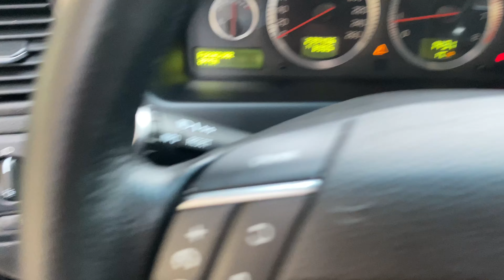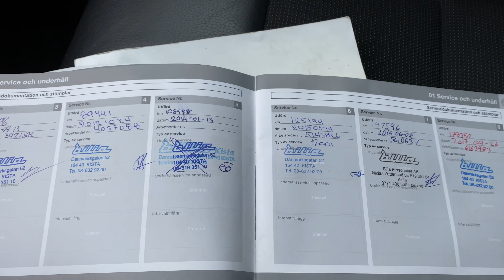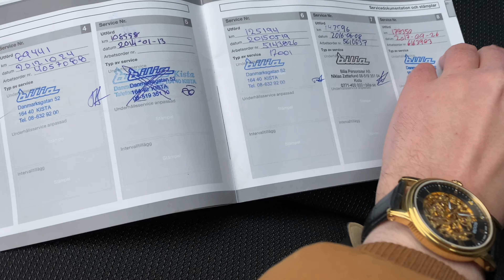Volvo V70 2,4 Classic